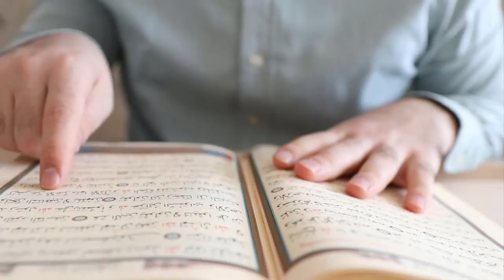Quran 84498 No Copyright Video Clips